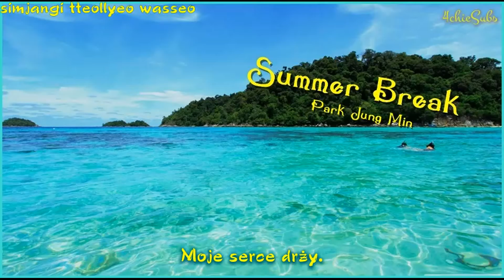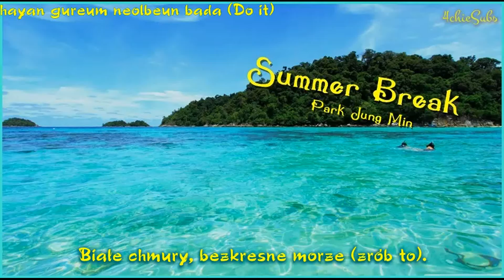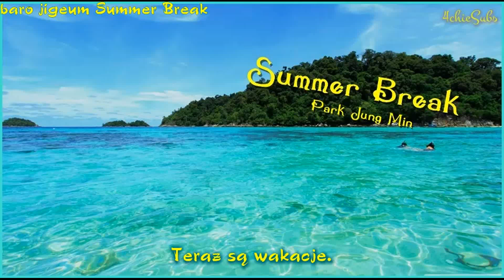[ROM/ PL SUB] Park Jung Min - Summer Break ~polskie napisy~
Tłumaczenie:
Korekta:
Hardsub / Montaż: